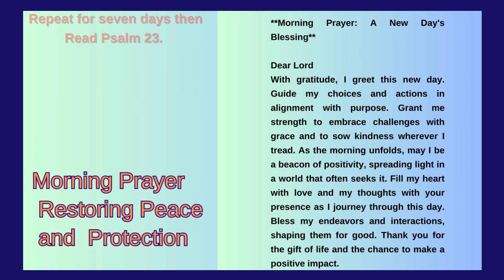Peaceful Morning Prayer , Thanking God for His Omnipotent Blessings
Thispr amazing peaceful prayer calls on the power of God ,who from Creation has made the world. God made us in his wonderful image to see the wonders of the world and give him praise. I am happy to hear your impressions